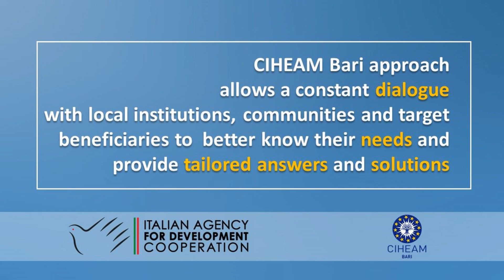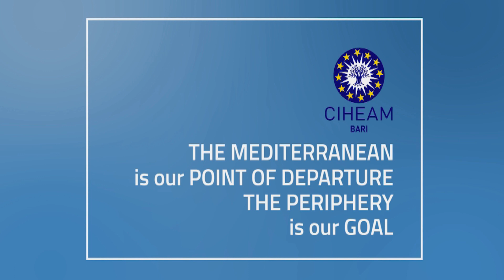ISVCDO community dialogue